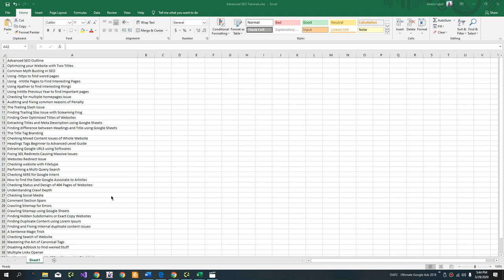Outline of my Upcoming Advanced SEO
💥💥Vieo Chapters💥💥
00:00 Universal SEO Tool
00:48 Building Dofollow Comment Backlink
03:50 Building Dofollow Forum Backlinks
14:32 Ending

This video includes: